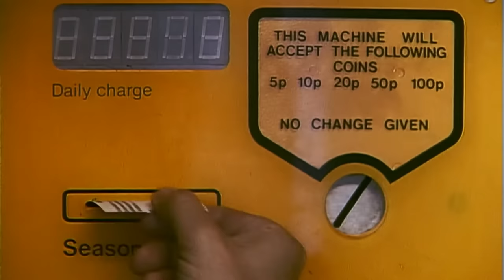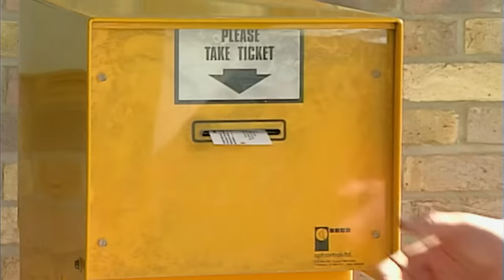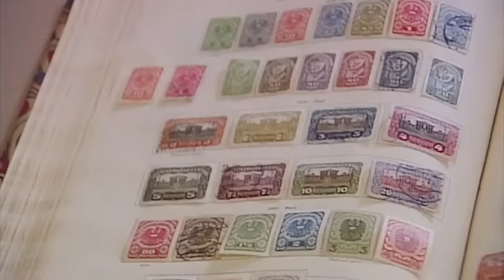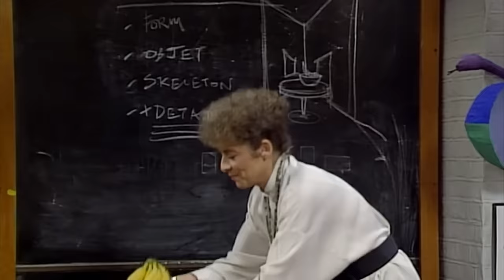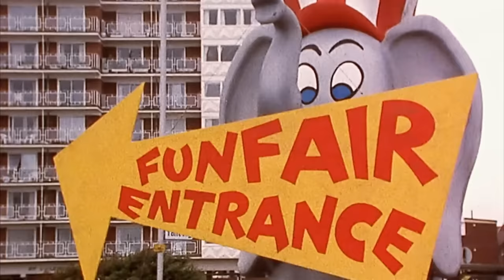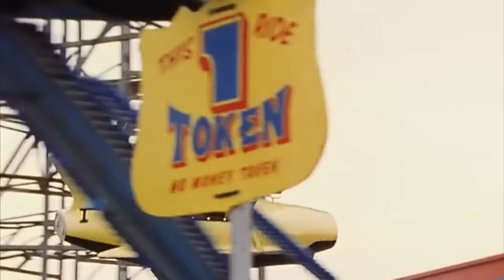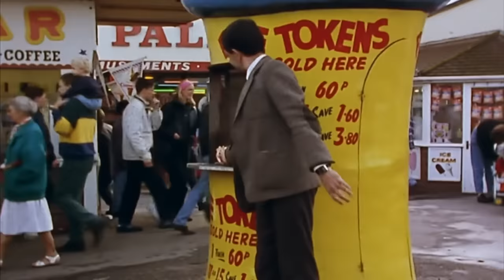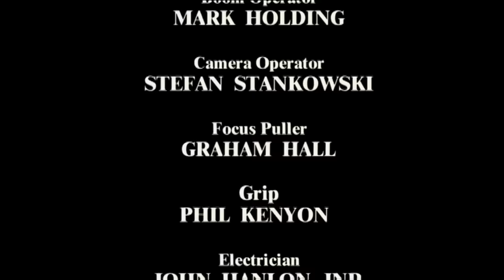Mr Beans Majestic Dive! | Mr Bean Live Action | Full Episodes | Mr Bean World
Mr Bean visits the local swimming pool where he realises that he is scared of diving!